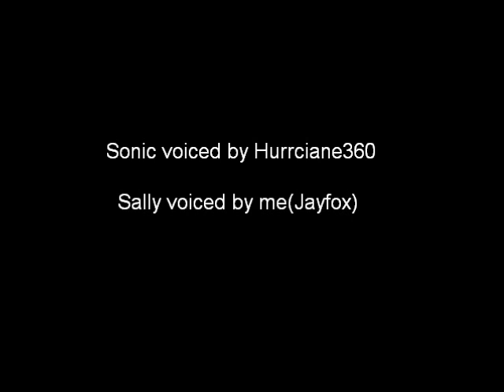SONIC AND SALLY CHATTING ABOUT THE FUTURE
Yay I made my own animation XD Animated on the photoshop. The kiss animation is really hard, I know there's a couple things wrong with this but enjoy anyway XD

Sonic voiced by hurricane360
Voiced by me
script by my bf, Chris